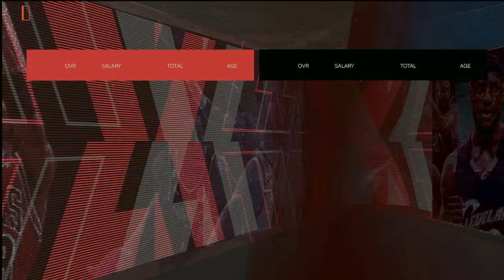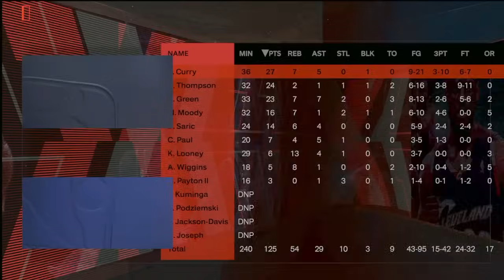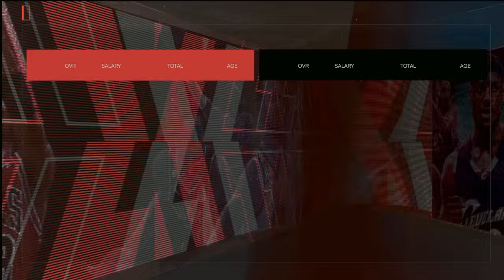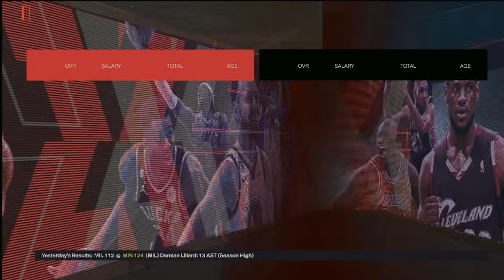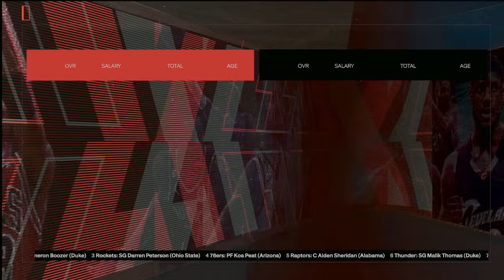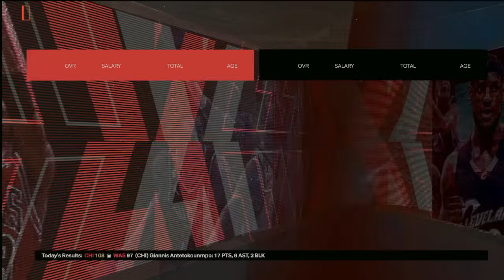Rebuilding the Grizzlies After Ja's Return